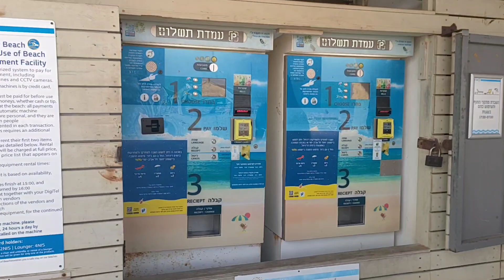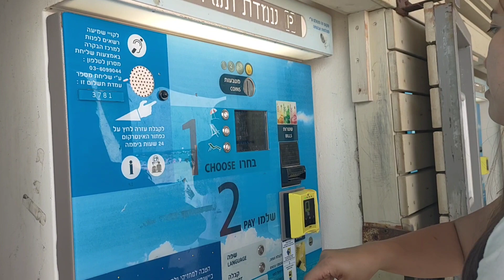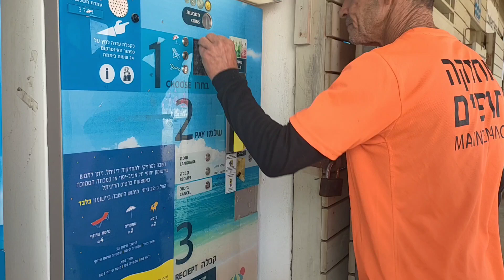Tara Mag Beach sa Israel..